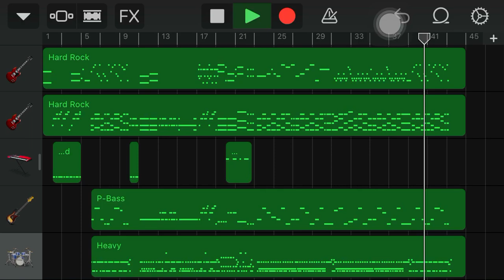GarageBand-One Punch Man OP1/JAM Project『The Hero』Cover